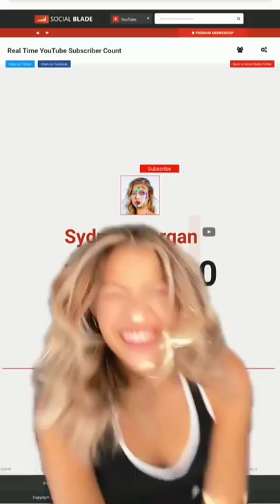1 MILLION SUBSCRIBERS!!!! | Sydney Morgan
I love you all so much and can’t express how grateful I am for all the love and support. This is only the beginning and I can’t wait to keep creating content and growing w y’all. ❤️